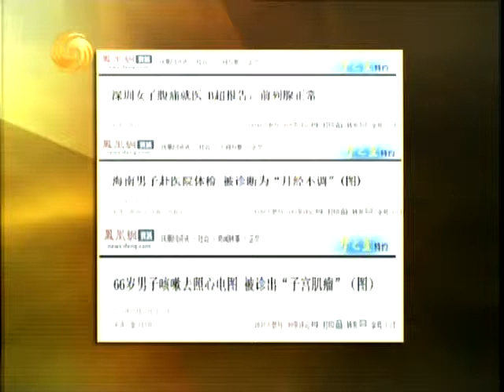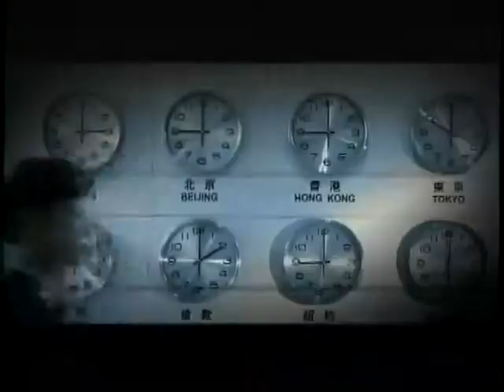锵锵三人行20120530肮脏感的定义取决于文化差异 马家辉 梁文道